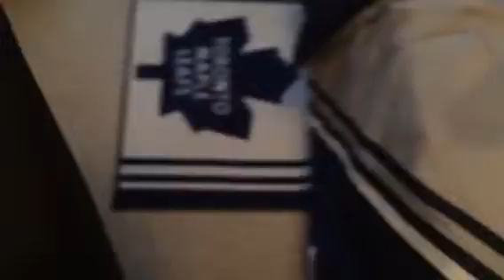New setup video!:)